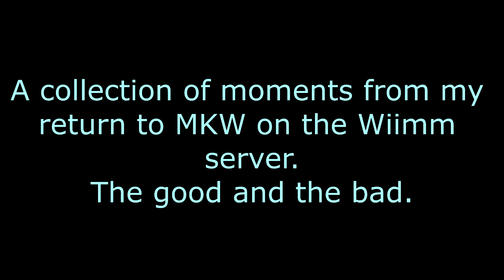～Wiimmtage～: My wiimm experience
～～*~~* 60 FPS AVAILABLE *~~*～～
Challenge: Try to find the two races I used wheel on

I've been recording most of all the online I have been doing since January this year and I decided to pick some good moments to make this video. I got a lot of footage now that I have been active again so I was motivated to make a compilation. Because I had so much footage available,  there were plenty of clips that did not make the video (I didn't want to make the video too long), but I may use them in future videos. This video has moments from wars, worldwides, fun rooms and 2v2s.

TL;DL: I wiimmed; I uploaded